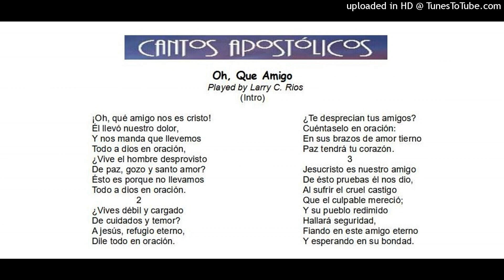Oh, Que Amigo